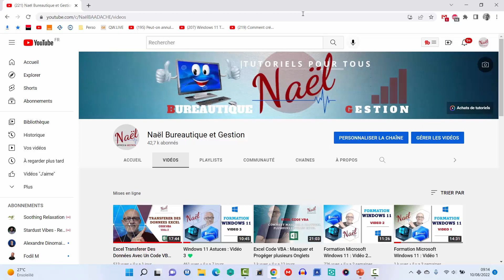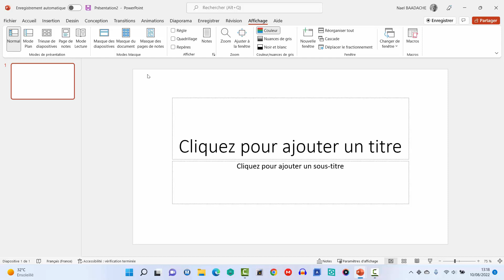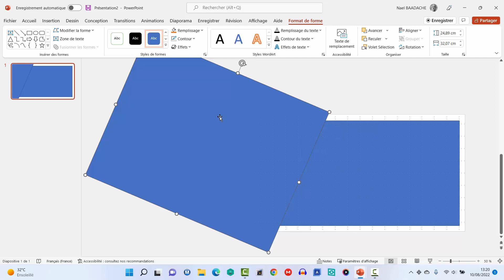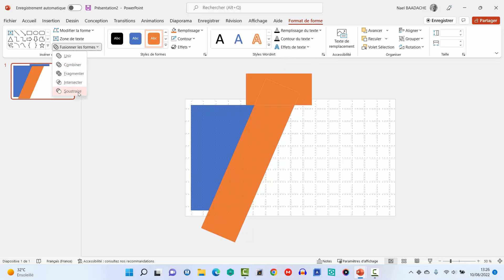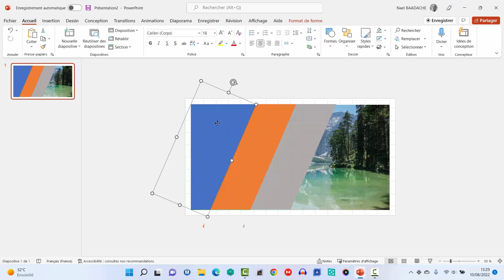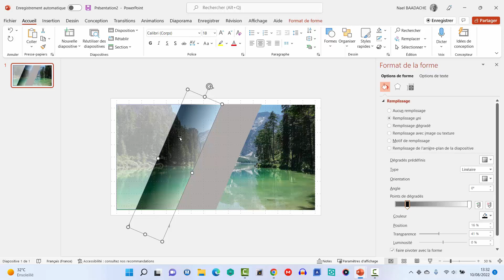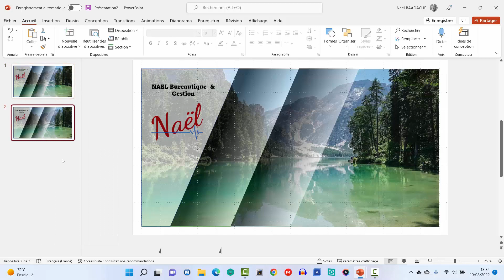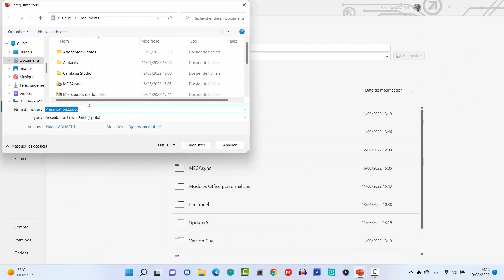PowerPoint Dynamique | L'effet Morphose💥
Découvrez comment utiliser l’effet Morphose dans PowerPoint pour créer des présentations dynamiques, captivantes et professionnelles. Maîtrisez cet outil pour impressionner votre audience et booster votre impact visuel. Formation PowerPoint rapide, claire et concrète pour passer au niveau supérieur.

Durant cette formation, vous apprendrez à créer une animation avec Morph et à créer une miniature Youtube.

- Introduction à PowerPoint : Apprenez les bases de PowerPoint, y compris la création de diapositives, l'ajout de texte et d'images, la mise en forme et la conception.
- Techniques avancées de conception : Explorez des techniques de conception avancées pour rendre vos présentations plus attrayantes, telles que l'utilisation de thèmes, de couleurs, de polices et de mises en page.
- Animation et transition : Découvrez comment ajouter des animations et des transitions fluides entre les diapositives pour rendre votre présentation plus dynamique et captivante.
- Graphiques et diagrammes : Apprenez à créer des graphiques et des diagrammes efficaces dans PowerPoint pour représenter visuellement des données et des informations complexes.
- Médias et multimédia : Découvrez comment intégrer des éléments multimédias tels que des vidéos, des enregistrements audio et des images interactives dans vos présentations PowerPoint.
- Narration et enregistrement vocal : Explorez les fonctionnalités de narration et d'enregistrement vocal de PowerPoint pour créer des présentations autonarratives et des didacticiels.
- Présentations efficaces : Obtenez des conseils et des astuces pour livrer des présentations convaincantes en utilisant PowerPoint, y compris la gestion du temps, la narration et l'interaction avec le public.
- Collaboration et partage : Découvrez comment collaborer avec d'autres utilisateurs sur une présentation PowerPoint, partager des diapositives en ligne et utiliser des outils de commentaires et de révision.
- Présentations interactives : Apprenez à créer des présentations interactives en utilisant des fonctionnalités telles que les liens hypertexte, les boutons d'action et les diaporamas personnalisés pour permettre aux utilisateurs d'explorer le contenu à leur rythme.

⏱ Horodatage
00:00 Présentation du projet
01:30 Introduction
01:38 Création du projet
09:48 Dupliquer une diapositive et Transition Morph
11:14 Créer une miniature Youtube